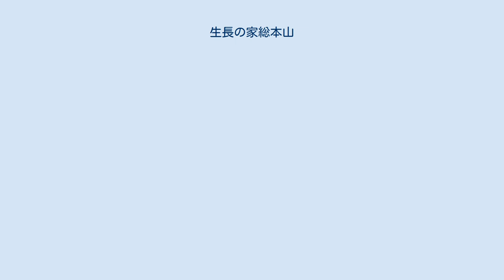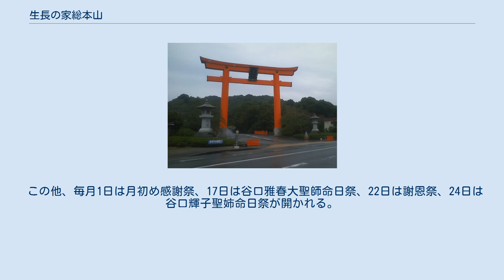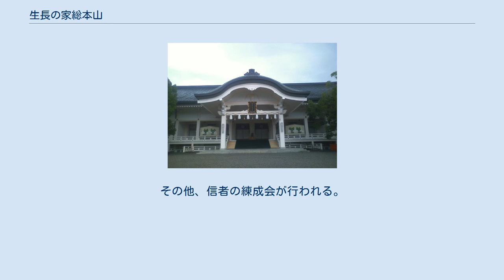生長の家総本山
住吉本宮顕齋殿 住吉本宮鳥居 生長の家総本山（せいちょうのいえそうほんざん）は長崎県西海市にある龍宮住吉本宮（りゅうぐうすみよしほんぐう）を中心とする生長の家の総本山。
祭神は住吉大神。
 1978年に建立され、毎年数万人の参拝者が訪れる。
総本山練成道場、温故資料館、生長の家創始者である谷口雅春の家を復元した「藤棚の家」、谷口雅春ならびに妻で白鳩会初代総裁の谷口輝子の墓（「谷口家奥津城」）、「龍宮住吉霊宮」とその周囲を囲む形で作られた、教義の神髄を込め建立されたとされる「七つの燈台」などがある。
総面積は約100万坪と言われ、海を望むことができる。
また、総本山とは別に京都府宇治市に生長の家宇治別格本山がある。
 谷口雅春と谷口輝子が晩年に過ごした地としても知られる。
現総務は目等泰夫。
過去には谷口雅宣の弟である谷口貴康や、楠本加美野の息子である楠本行孝が総務をしていたこともある。
 龍宮住吉本宮（りゅうぐうすみよしほんぐう）は長崎県の神社。
生長の家総本山の中心を構成する。
 なお、宗教年鑑によると生長の家は2つの神社（龍宮住吉本宮と宝蔵神社）を包括しているものの、神社として宗教法人格を取得しているわけではない。
龍宮住吉本宮を含む生長の家総本山は包括宗教法人としての「宗教法人生長の家」の直轄下にある。
（「宗教法人生長の家宇治別格本山」は独自に単位宗教法人格を有しているが、こちらも宝蔵神社自体は宗教法人格を有していない。） 祭神は天之御中主大神・高御産巣日神・神産巣日神・住吉大神である。
なお、生長の家の教義では天之御中主大神は一神教的な唯一絶対神であり、生長の家総裁の谷口雅宣は「私たちが信仰する神はこの唯一絶対神だ」と述べている。
住吉大神は生長の家初代総裁谷口雅春に神示を下したとされる神である。
 龍宮住吉分社は（りゅうぐうすみよしぶんしゃ）は龍宮住吉本宮の分社。
生長の家の各地の施設で祭祀されている。
 龍宮住吉分社が存在しているのは生長の家宇治別格本山、生長の家岡山県教化部、生長の家宮崎県教化部、生長の家静岡県教化部等がある。
 この他、毎月1日は月初め感謝祭、17日は谷口雅春大聖師命日祭、22日は謝恩祭、24日は谷口輝子聖姉命日祭が開かれる。
その他、信者の練成会が行われる。